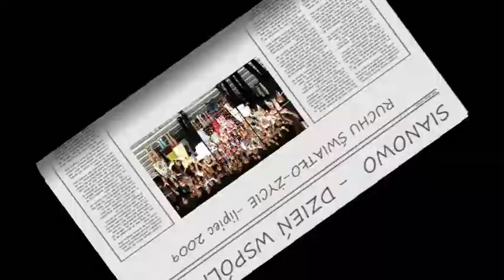Sianowo-Dzień Wspólnoty Ruchu Światło-Życie /lipiec 2009/